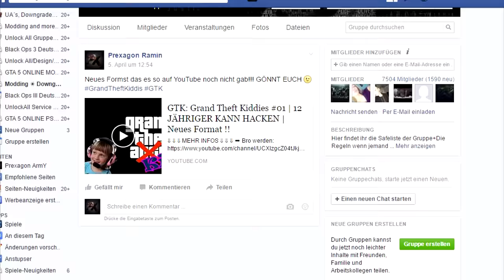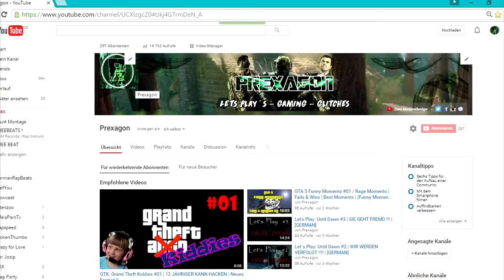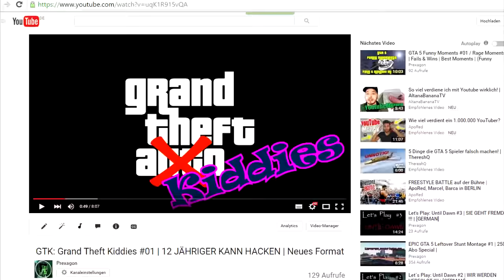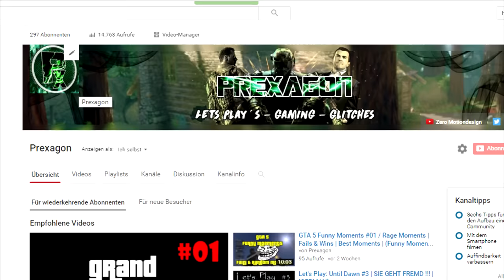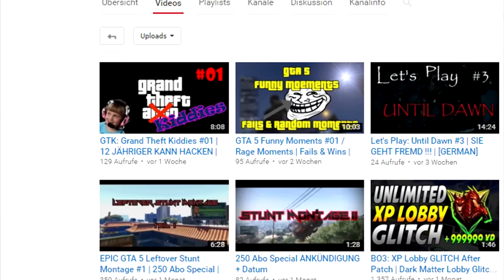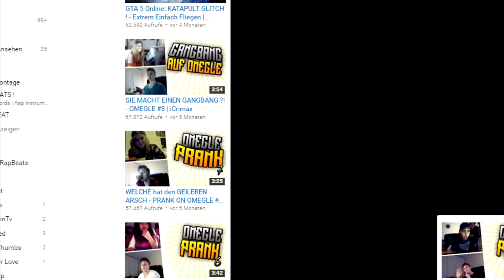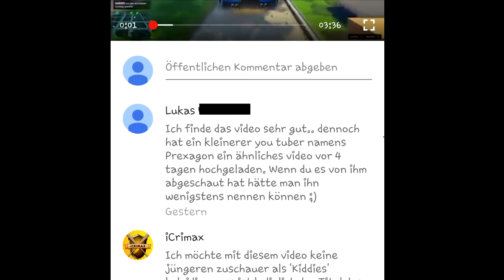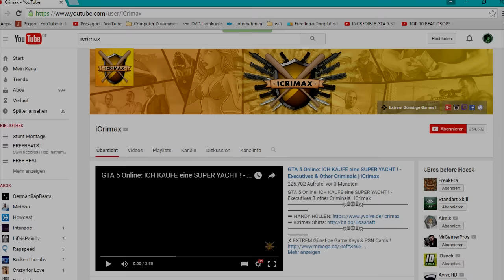iCrimax vs. Prexagon | Realtalk über YouTube | BEEF?!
⇓ ⇓ ⇓ MEHR INFOS ⇓ ⇓ ⇓